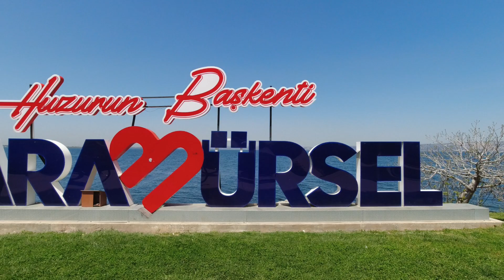KARAMURSEL ULA$LI BISIKLET TURU - BYG & SUNSET BİSİKLET GRUBU ORTAK ETKİNLİĞİ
Sabah 8:30 Marmaray ile Gebze istikametine başlayan yolculuğumuz, Eskihisar'da bindiğimiz arabalı vapur ile devam etti.  Sonrasında bizi rüzgara karşı 33 km lik bisiklet sürüşü bekliyordu. Domatesli döner hayali ile indik çıktık dere tepe düz gittik. Sonunda hedefimize vardık.